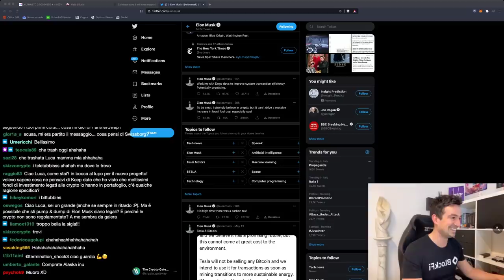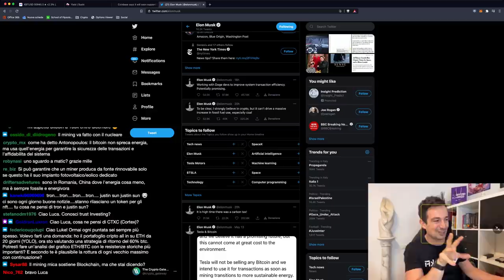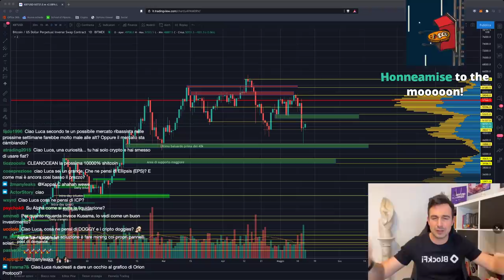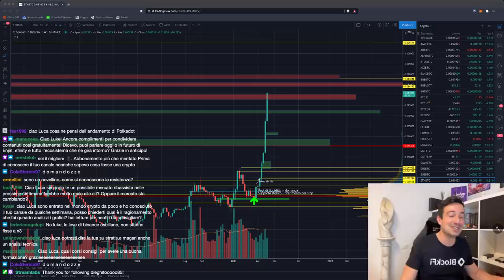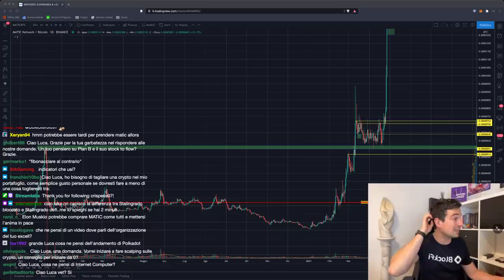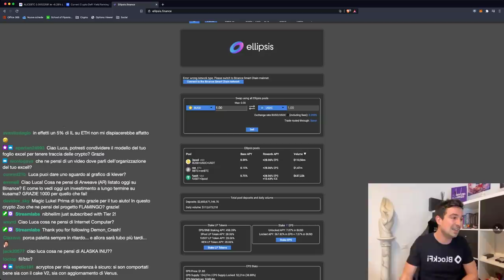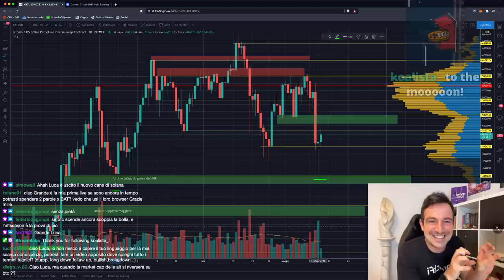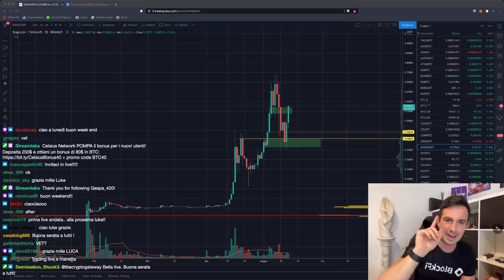BITCOIN INQUINA DAVVERO? Cosa SUCCEDERÀ? | ETHEREUM verso il SORPASSO e MATIC infuocato!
Il tweet di Elon Musk ha sollevato di nuovo il tema Bitcoin e Inquinamento. E' vero? Come può impattare su Bitcoin? Ethereum nel frattempo vola, e punta a superarlo!

Argomenti trattati oggi:

00:00 Intro, saluti e quadro della situazione
01:30 Elon fa dumpare e noi accumuliamo!
02:50 Altcoin galoppanti ed Ethereum inarrestabile
04:40 Bitcoin inquina? Cosa può succedere?
09:55 SushiSwap su Polygon, con APY galattici (per ora)
15:30 Bull token: evitare!
18:20 Chiedere un mutuo per investire in DeFi?
22:30 Analisi ETH/BTC
27:45 Analisi IOTA/BTC
30:20 Le crypto sono tutte correlate tra loro?
33:45 Analisi MATIC/BTC
35:25 Ha senso pagare qualcosa in Bitcoin?
37:55 Analisi ALICE/BTC
41:42 La FUD/fake news di Binance sotto indagine
43:25 Ellipsis Finance: un occhio
46:35 Analisi AAVE/BTC
49:00 Analisi grafico Bitcoin, BNB, ADA, DOT e principali altcoin

Grazie per avermi seguito e buon week end!